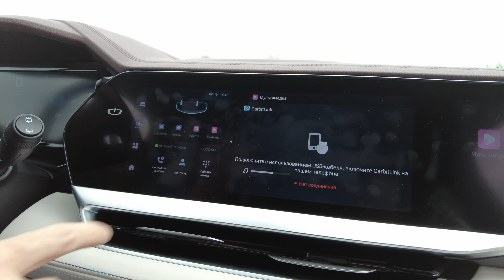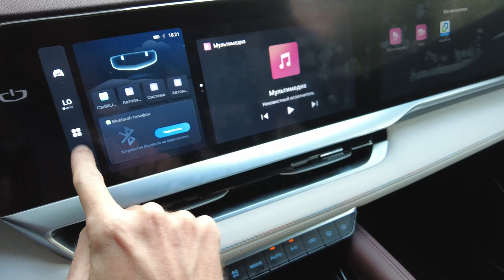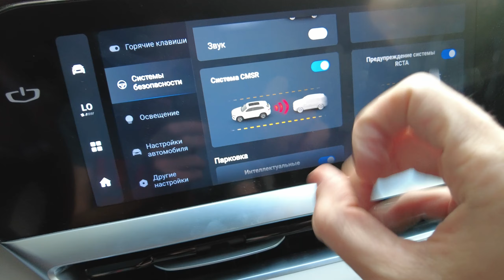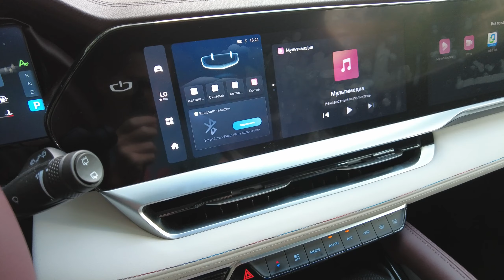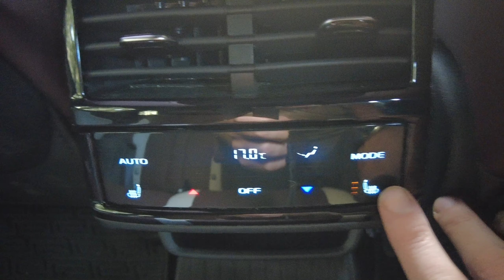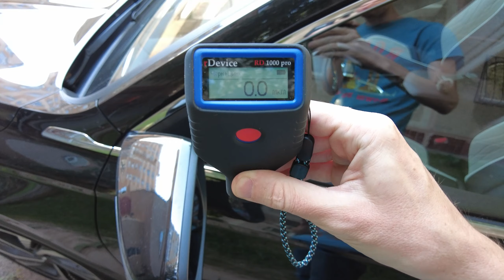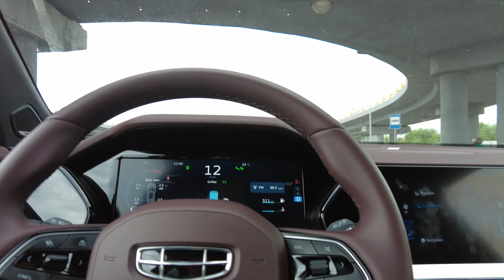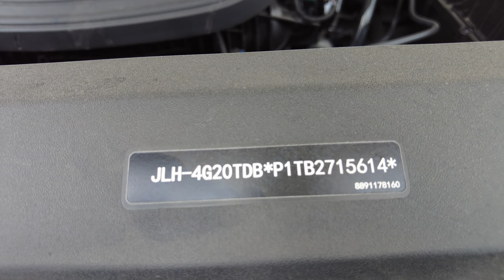GEELY MONJARO и премиум и недорого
Абсолютно новый кроссовер Monjaro - премиальная модель Geely по уровню дизайна, материалов и технологий. Это новый флагман модельной гаммы Geely в Казахстане